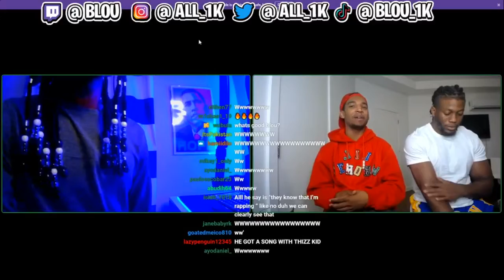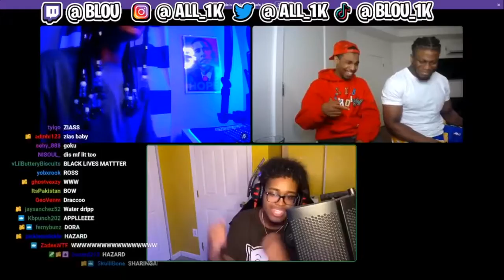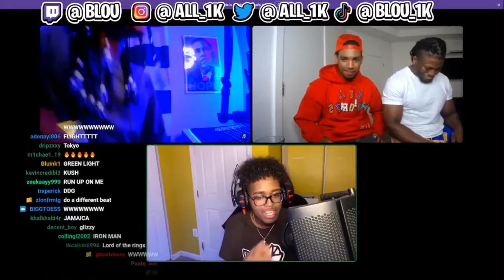Blou & Zias get Gwalla and Aqua to rap for them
Bow family